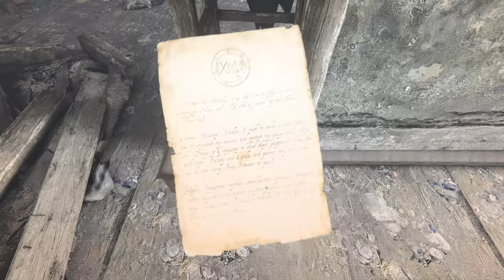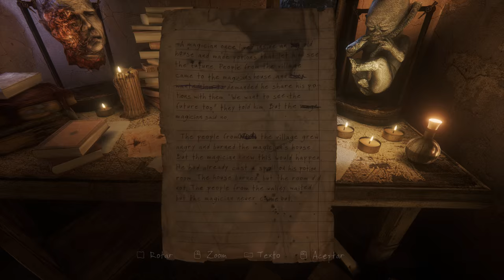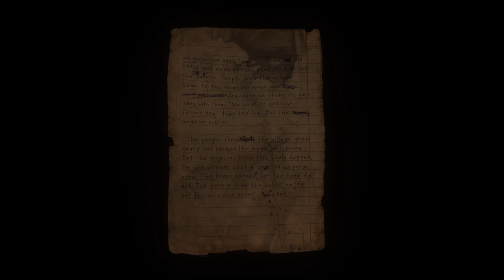The Vanishing of Ethan Carter Redux Cap3 2K60Fps